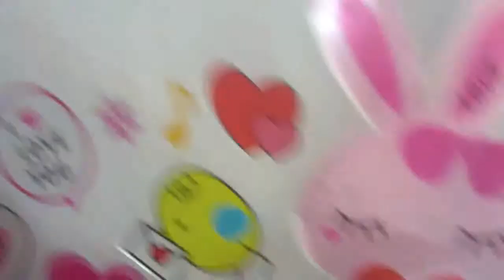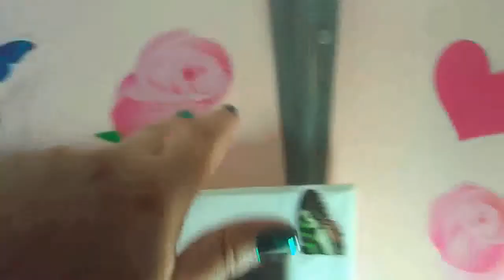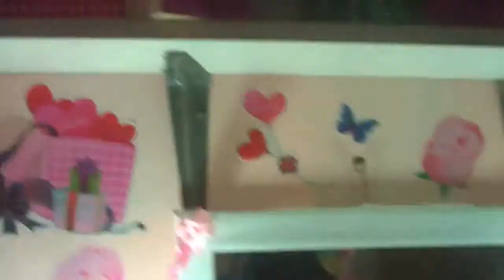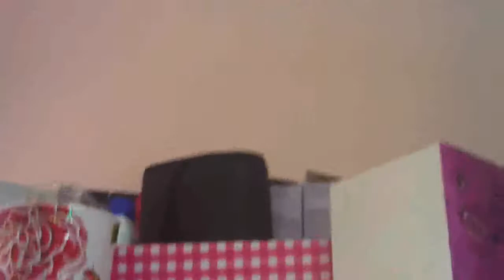Meu cantinho arrumado e cheio de frescurinha hihihi By Lili bonita